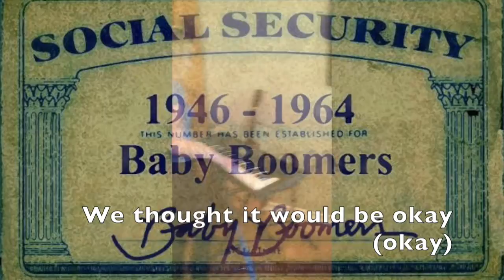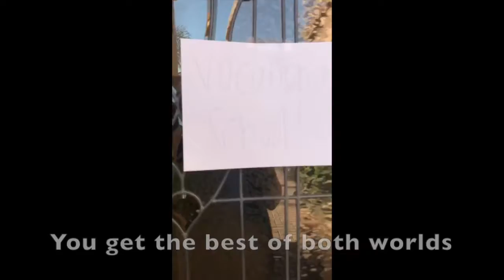APUSH Music Video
Behold, Matthew Bacon, Aishwarya Mehta, and Maren Wiegers put together possibly the greatest APUSH music video ever. Enjoy.